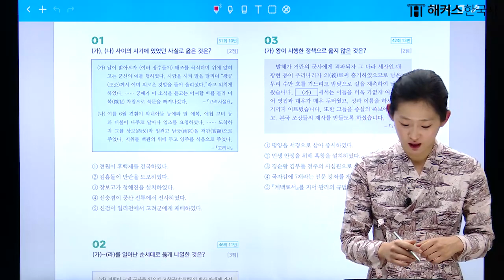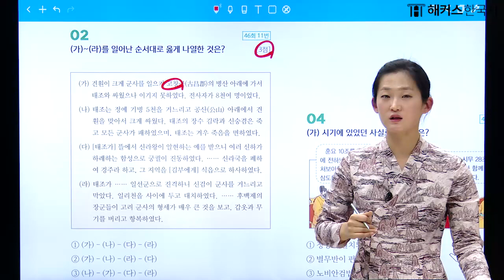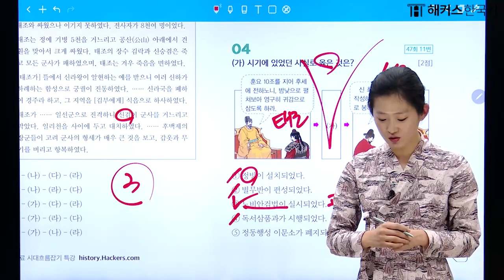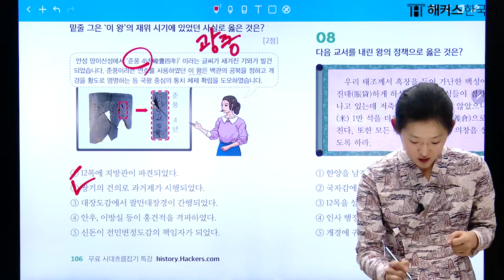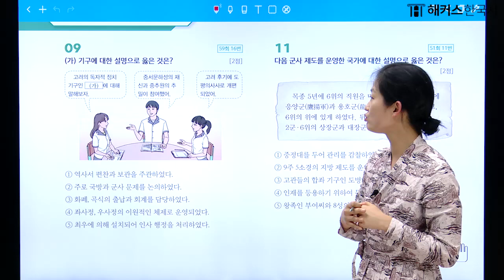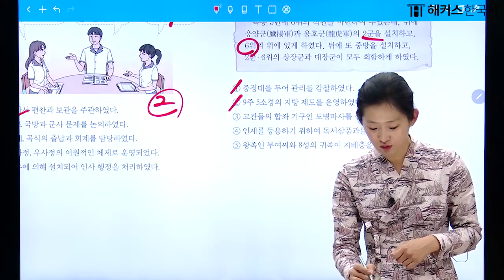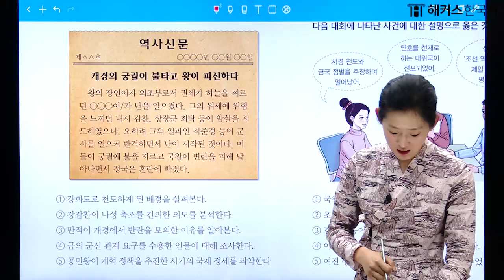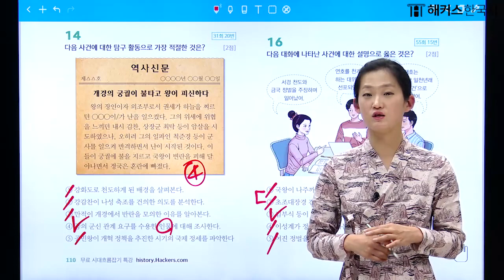한능검 심화 9강 고려시대 [고려 초기~중기의 정치_기출] 해커스한국사 기본서 심화 무료강의 | 안지영 선생님, 한국사능력검정시험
강의에 사용된 한능검 교재가 궁금하다면?

한국사능력검정시험 심화 단기합격을 노린다면?
기본서로 한능검의 빈출 개념부터 기출까지 한번에 끝내자❣

한능검 합격교재 3종 & 합격연표 & 모의고사 6회 무료로 받기